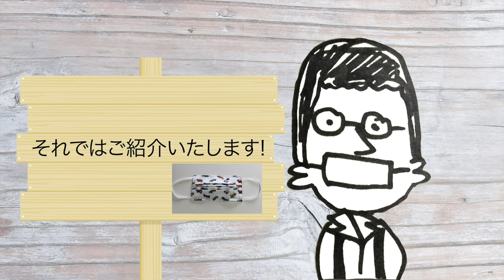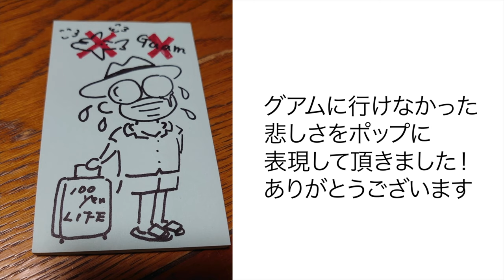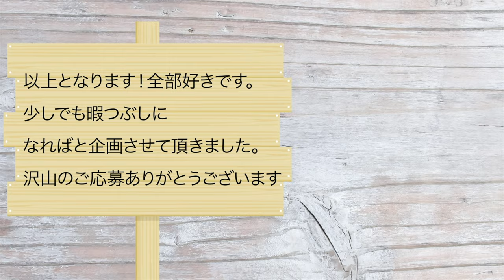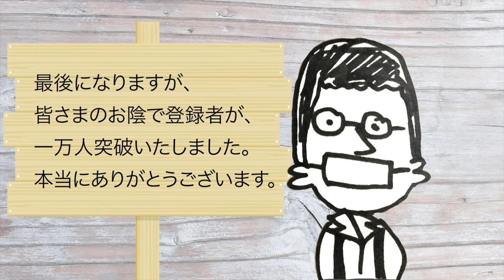【マスクプレゼント企画】視聴者さんからのイラストが面白すぎましたwww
100円で出来るDIY。